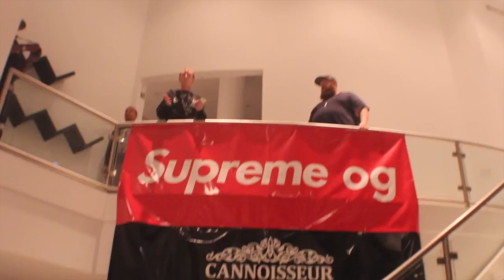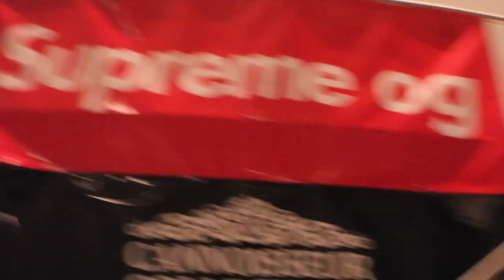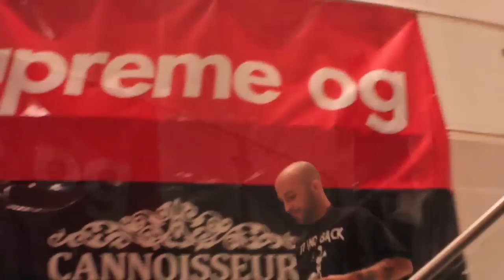The Secret Cup Lake Michigan | shot by @chillapertilla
The Secret Cup